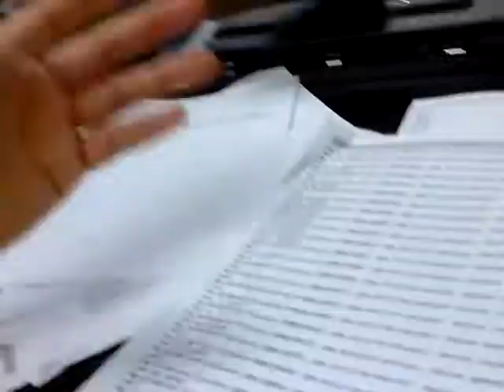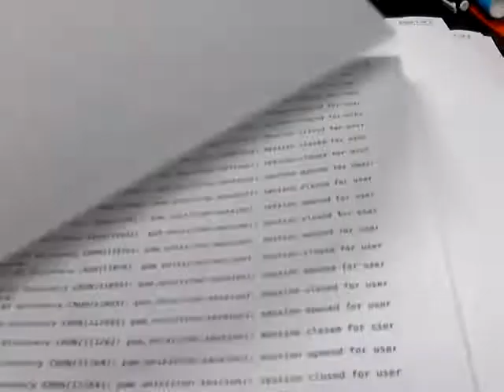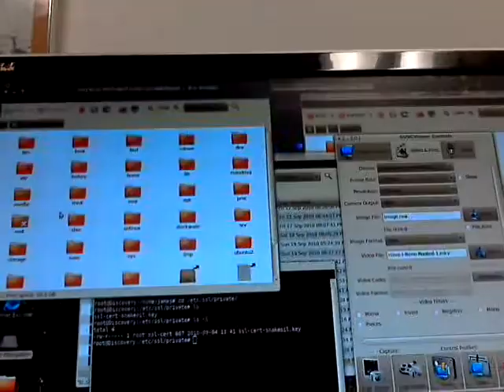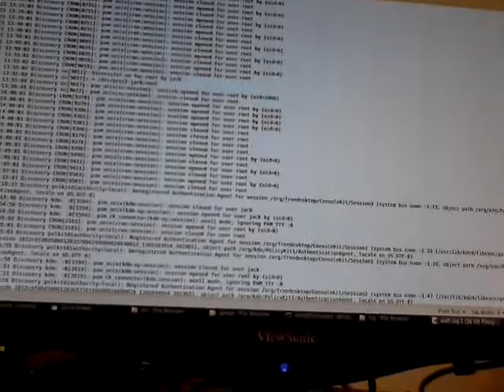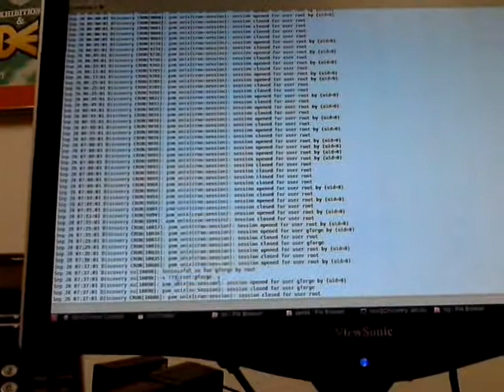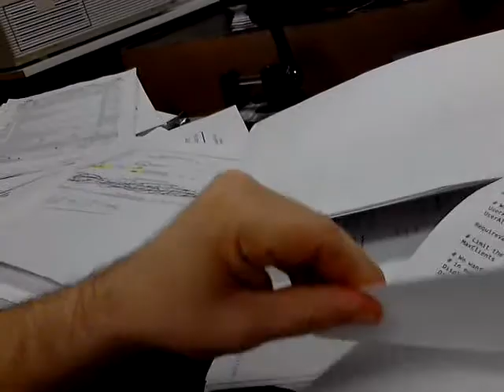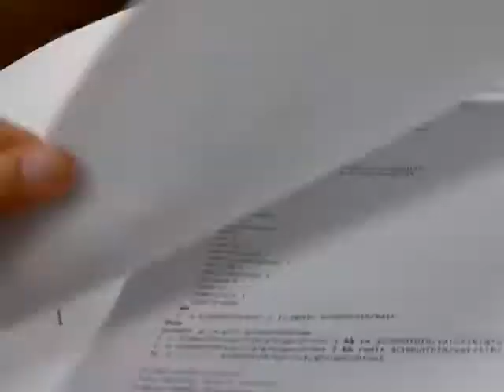False Alarm - Have I been Compromised? & Problem with MediaWiki 1